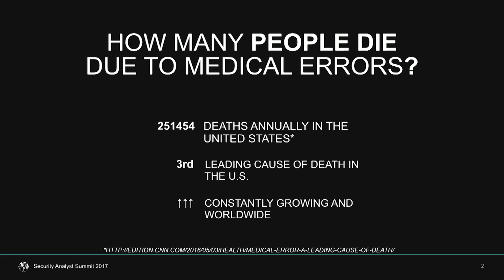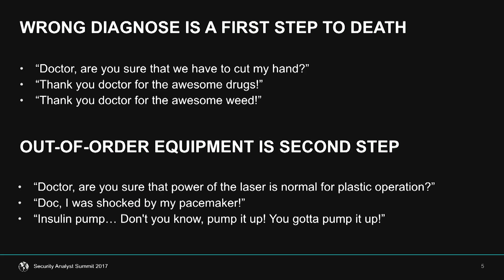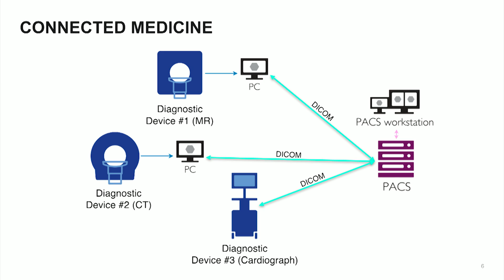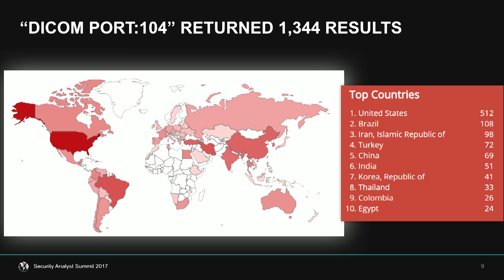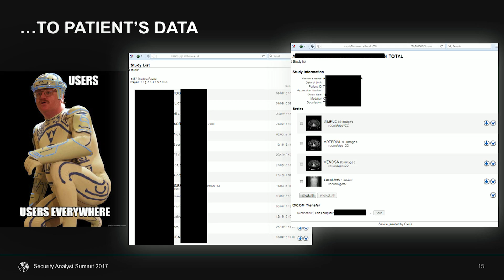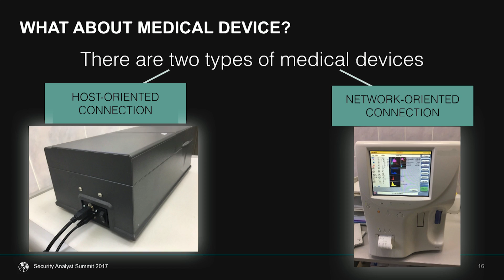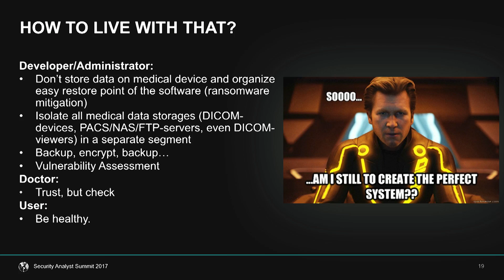SMART MEDICINE BREACHES ITS “FIRST DO NO HARM” PRINCIPLE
«Noli nocere» – the main precept of doctors, which forces them to take care of two most valuable human resources: Life and Health. With the evolution of technology, these resources are increasingly at risk and the principle is violated. We have conducted research to get access to the “heart” of smart medical devices and critical information resources that are used in medical institutions for diagnosis and treatment practice.
This presentation is based on the security analysis of medical equipment installed in major medical centers and will show many mistakes of Smart Medicine. These mistakes can not only stop the activities of a medical device, but also change a patient’s life. Once and forever.